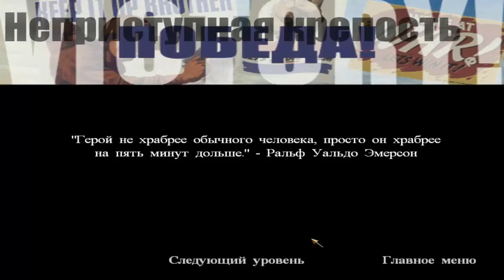Call of Duty | КАК ЗАРОЖДАЛАСЬ ЛЕГЕНДА | #8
Ржака
Я обосрался
Чудовища и монстры
Кирпичи
Хорро
Страшно
ИНДИ ХОРРО
Сурвайвал Хоррор
Мертвый космос
DEAD SPACE игра
Survaival Horror
КРОВЬ
Кишки
УБИЙСТВа
Страх
Мрак
Темнота
Памперсы
Кирпичная фабрика
Кирпичный завод
Крики

Lara Kroft
Tomb raider
QPR
FIFA 15
1&UP
Acoolfifa
Wroetoshaw
MattHDGamer
Ksi
GONTH
iLukasx100
packopen
Чихающая панда
Джигурда!
НеоКуб
Альбина Сафарова
Дикий смех
Гитара
iPhone
The New iPad
порно
йазь
йазь dubstep
Качественная анимация
Прикол на скейтборде
Кот ушел
ЯЗЬ
Секс
Manhunt прохождение
Manhunt walkthrough
Manhunt playthrough
Manhunt обзор
Manhunt review
Manhunt геймплей
Manhunt gameplay

Прохождение Manhunt
Walkthrough Manhunt
Playthrough Manhunt
Обзор Manhunt
Review Manhunt
Геймплей Manhunt
Gameplay Manhunt

CS: GO
Global Offensive
РаК
PES 2015
Pro Evolution Soccer 2015
ModdingWay
Нубло
Мид
Открытие паков
TOTY
TOTS
Far Cry 4
АШАФ
Лаги
Глюки
FIFA 15 Bug
Dying Light